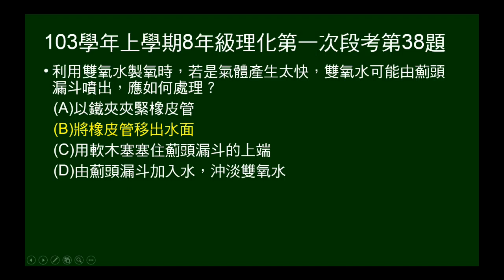103學年上8年級理化一段第38題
問雙氧水製氧時，如氣體產生太快，應如何處理？